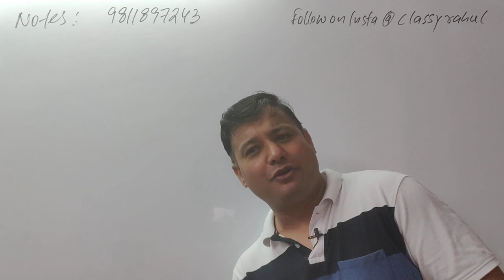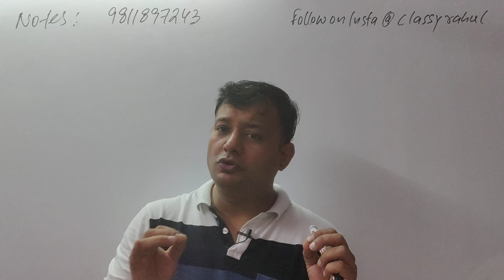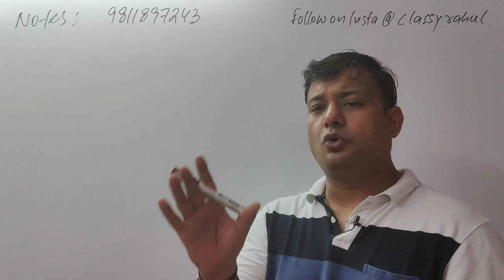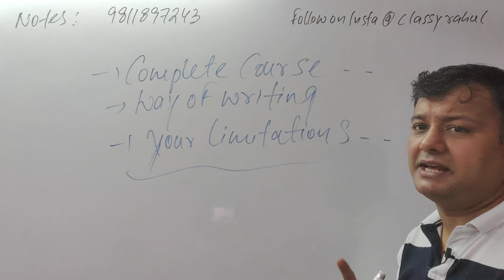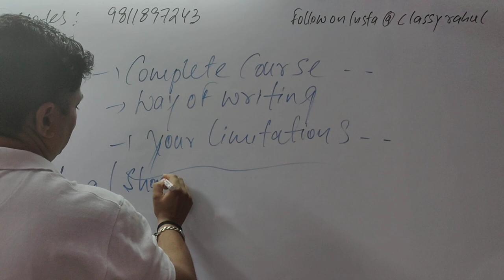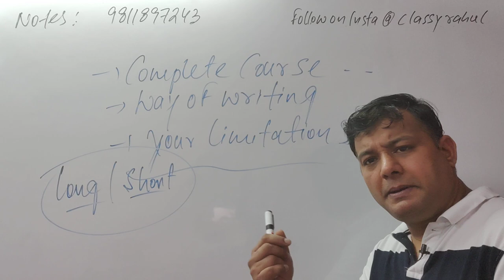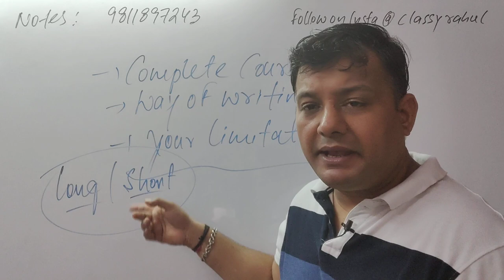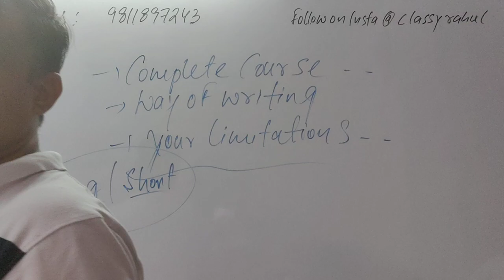B.ED FINAL YEAR EXAM PREPARATION